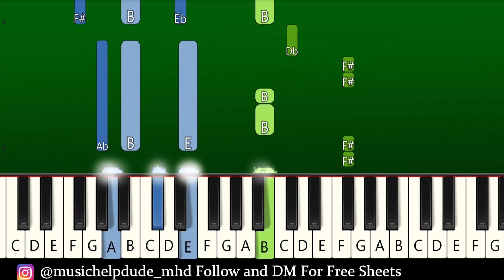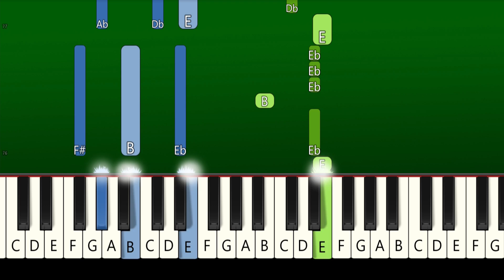Dream - Until I End Up Dead - Piano Tutorial [EASY]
Dream - Until I End Up Dead - EASY Piano Tutorial | TikTok